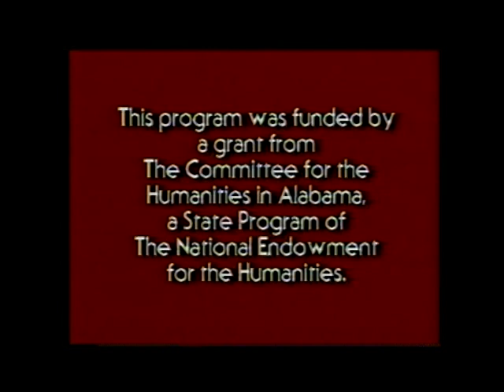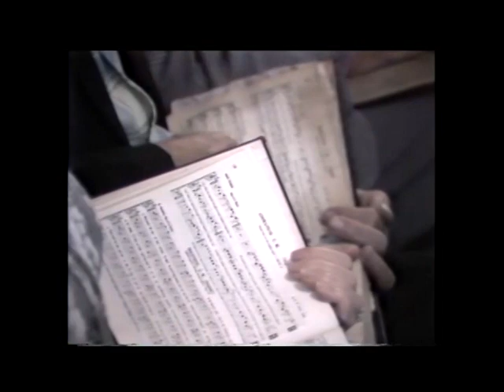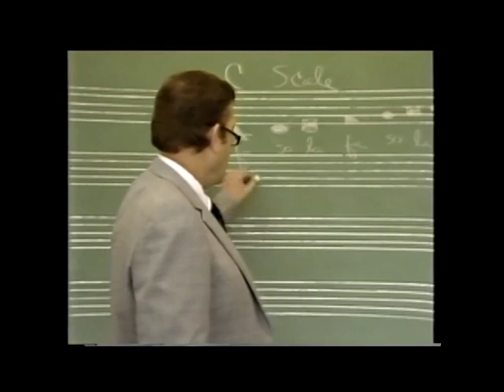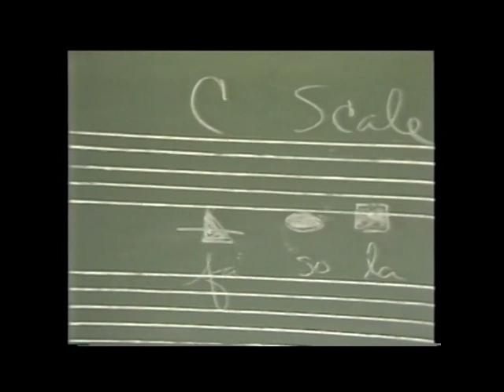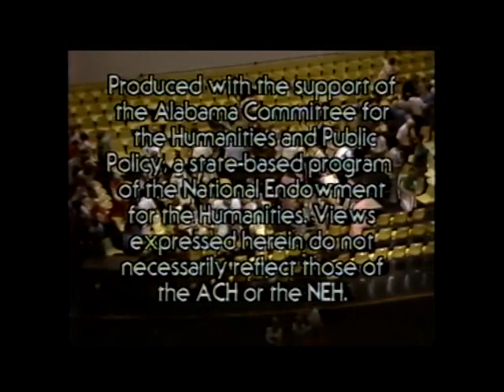Shouting Song (1982)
A documentary by Jean Youngblood Albright on Sacred Harp singing, white and black, in Alabama. Nothing is known about the filmmaker or film beyond its credits. Any information or rights claims will be appreciated/acted upon.